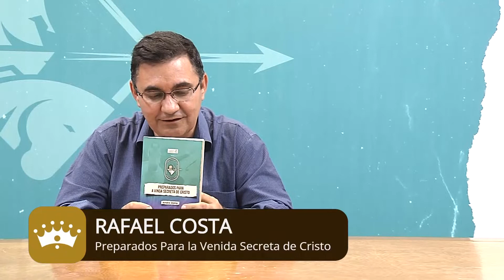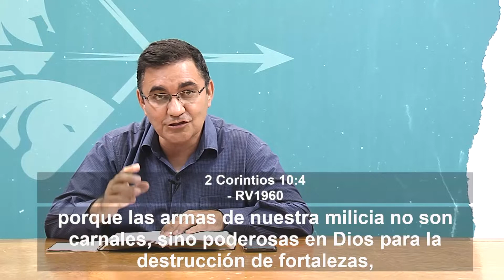Semana 04 - La formación del ejécito celestial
El Reino de Dios - Preparados para la venida secreta de Cristo